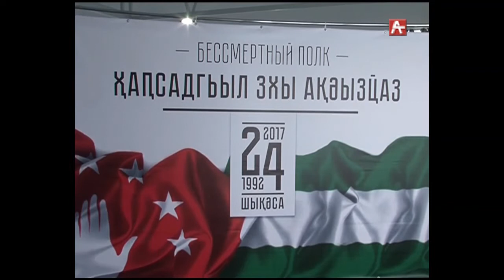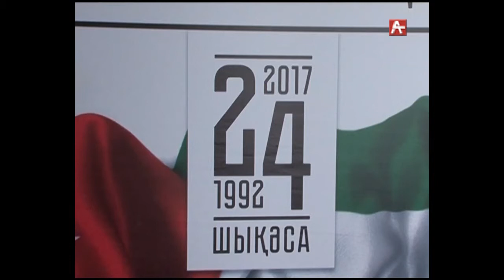Бессмертный полк А-мобайл Рус 06 09 17